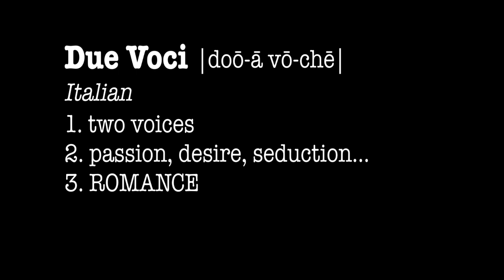Due Voci, featuring the love songs of Diane Warren (HD)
Due Voci. A romantic duo featuring Kelly Levesque and Tyler Hamilton singing the Grammy-winning love songs of Diane Warren. Directed by Rocco Guarino